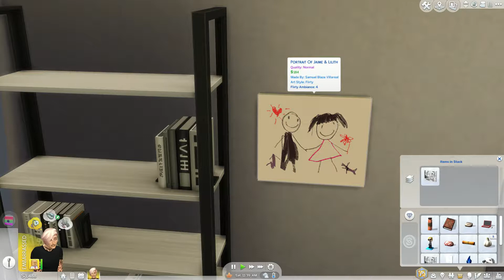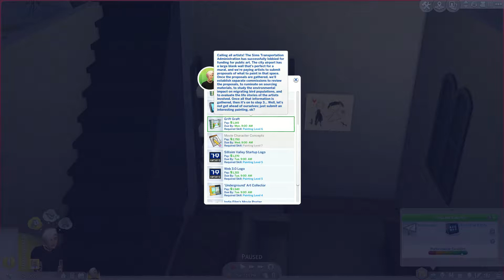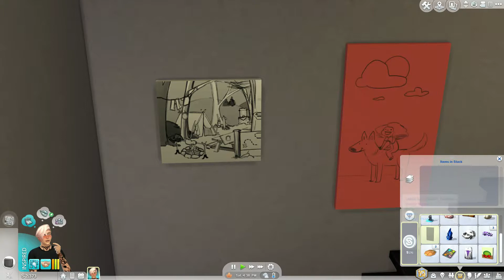🖤 Underneath Your Spell | The Sims 4 Vampires🦇 (Part 6)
Sammy B and Nate grow closer and after Dante's house party, he decides it's time to open up to Nate about his dark secret.

I have an e-book self-published on Amazon, buy The Strange Secrets of Dunbrook Academy

Don't forget to like, comment, and subscribe to Ripley Gamer for more gaming content and feel free to message me with recommendations and suggestions for Let's Plays and Opinion Piece content.
Also make sure to hit that little bell button and keep track of when my videos go live.

A Big Thanks To My Patrons:
🦊Lord Mitch🦊James Bevan🦊